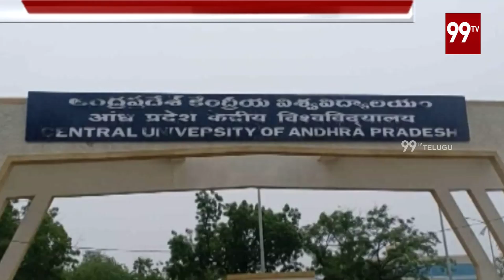Anantapur Central University Students Protest for minimum Facilities | AP News | 99TV Telugu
Anantapur Central University Students Protest for minimum Facilities | AP News